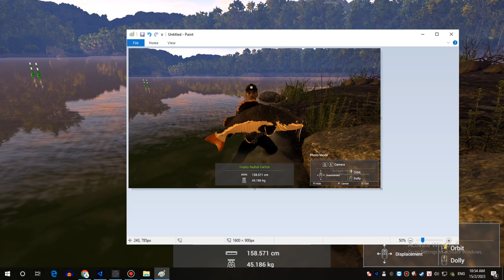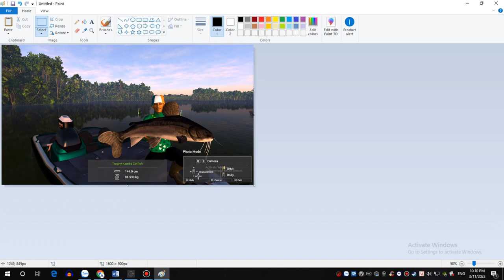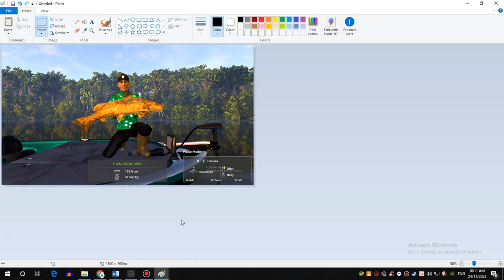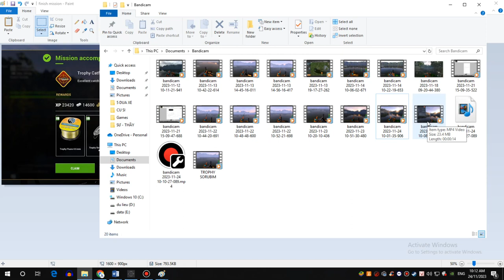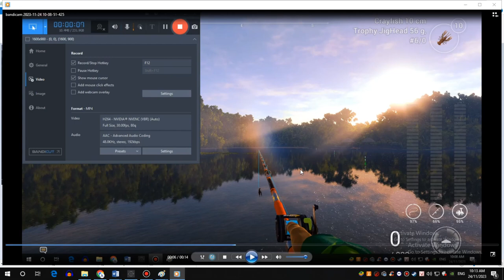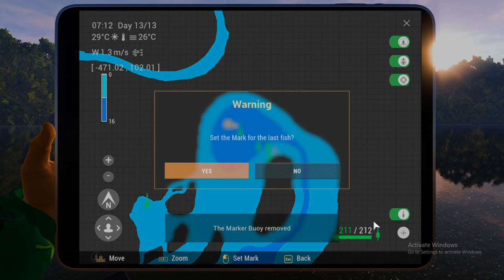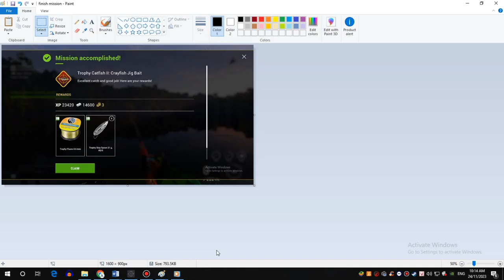Fishing Planet - Trophy Catfish II : Crayfish Jig Bait Mission - All Fish Guide - Mastering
▶️ Video content :
Fishing Planet - Amazonian Maze Monster - Fighter Shark - Black Caiman Swimbait Mission | Cá to quái